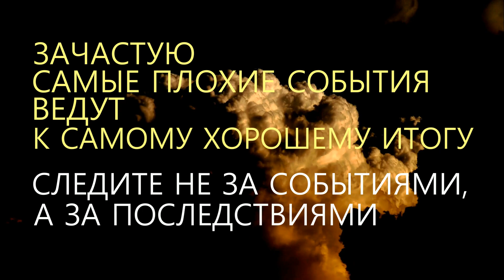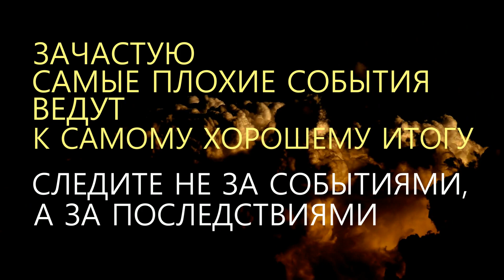О Событиях и Последствиях